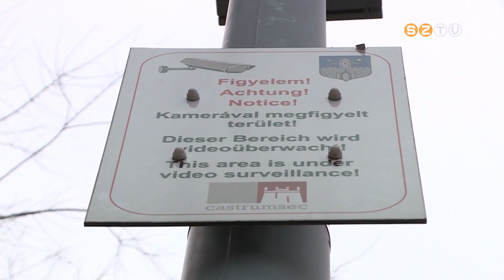Szombat reggelre graffitik borították az adventi vásár bódéit és a kihelyezett mobil wc-ket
Szombat reggelre graffitik borították az adventi vásár bódéit és a kihelyezett mobil wc-ket. A közterület-felügyelet gyorsan intézkedett, másnap reggelre letakarták, illetve letisztították a megrongált felületeket. Az ügyet jelenleg is vizsgálja a rendőrség.